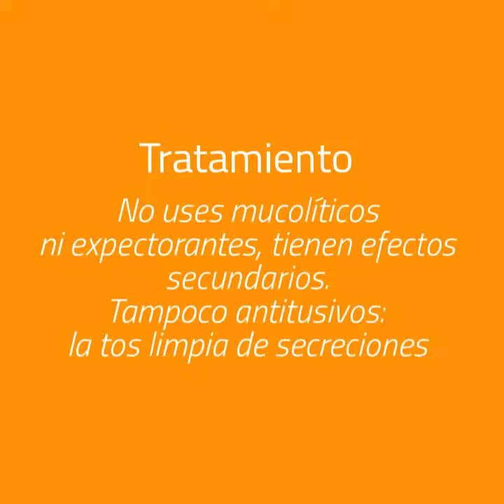3 enfermedades que pueden contraerse en la guardería